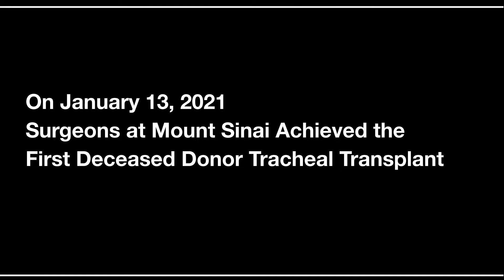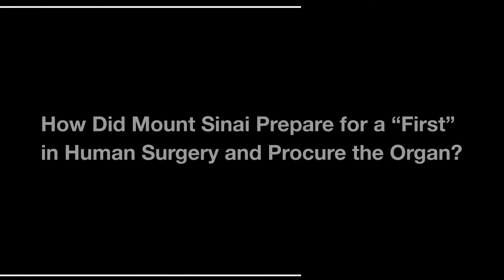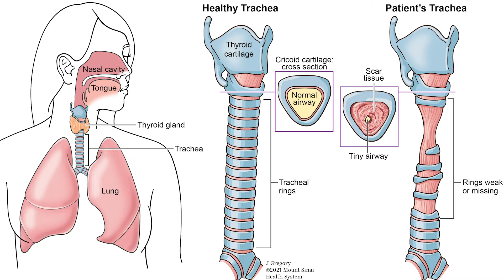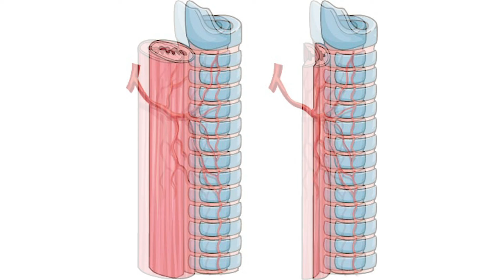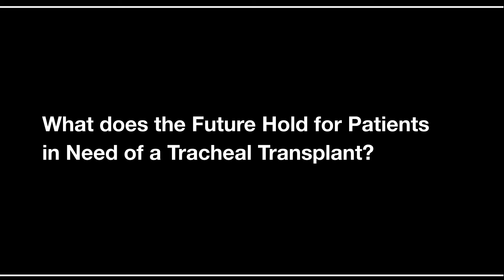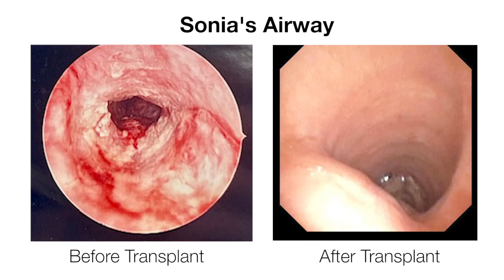Mount Sinai Surgeons Perform First Human Tracheal Transplant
A team of Mount Sinai NY surgeons has performed the first-ever successful human trachea transplant—an achievement that has the potential to become a viable life-saving treatment for thousands of patients around the world who have tracheal birth defects, untreatable airway diseases, burns, tumors, or severe tracheal damage from intubation – including those hospitalized with COVID-19 and placed on a ventilator.  Prior to this historic transplant, there has been no long-term treatment for this patient population, and thousands for adults and children die each year as a result.

The 18-hour tracheal transplant procedure, which took place January 13, 2021, was led by surgeon-scientist, Eric Genden, MD, MHCA, FACS, the Isidore Friesner Professor and Chair of Otolaryngology—Head and Neck Surgery for the Mount Sinai Health System and Professor of Neurosurgery and Immunology at the Icahn School of Medicine at Mount Sinai. The complex surgery involved a team of more than 50 specialists including surgeons, nurses, anesthesiologists, and residents,

In this video, Dr. Genden and Sander S. Florman, MD, The Charles Miller, MD Professor of Surgery and Director of Recanati/Miller Transplantation Institute at Mount Sinai describe the process leading up to and during the procedure.